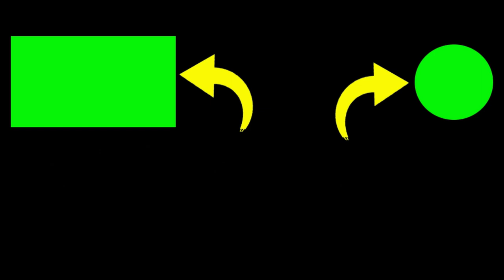mancing pasiran jogja terbaru, dapat ikan ini pantai jogjakarta baru banyak ikan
PANTAI JOGJAKARTA PENUH DENGAN IKAN, MANCING PASIRAN MALAM HARI PANEN IKAN

kita mancing malam di pinggir pantai, mancing pasiraner bantul dapat ikan banyak, malam ini kita tidak boncos, dapat ikan krok-krok, bojor, keting,pari.
untuk spot di pantai talwolu umpan udang.

2. If you have any questions, please comment.